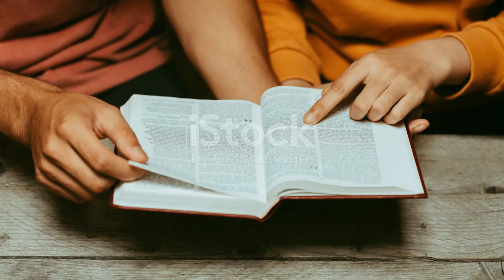Strengthen Your Marriage with Faith: Christian Counseling Guide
In this video, we explore the profound impact of Christian marriage counseling on relationships. Whether you're newlyweds or have been married for years, faith-based guidance can offer transformative support. We delve into the importance of faith in marriage, what to expect in Christian marriage counseling sessions, and share real-life testimonials from couples who have strengthened their bond through biblical teachings. You'll also learn how to find a qualified Christian marriage counselor and get practical tips to enhance your relationship. Join us on this journey to discover how integrating faith and practical advice can help your marriage thrive. May God bless your marriage abundantly!

OUTLINE:
00:00:00
Opening Scene

00:00:16
Introduction

00:00:28
The Importance of Faith in Marriage

00:00:52
What to Expect in Christian Marriage Counseling

00:01:18
Testimonials

00:01:37
How to Start Christian Marriage Counseling

00:01:57
Encouragement and Call to Action

00:02:17
Closing Scene